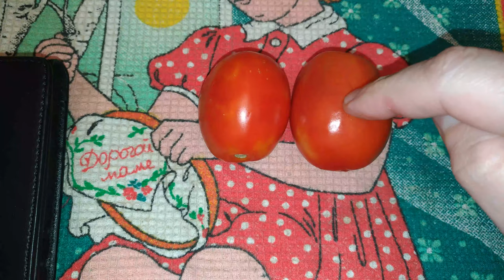Обзор дешевых огурцов и помидор